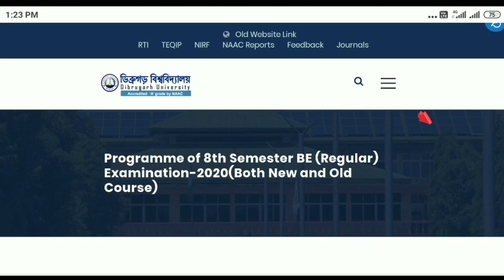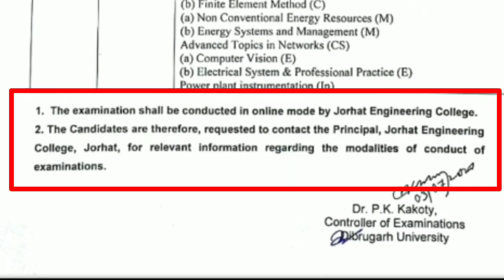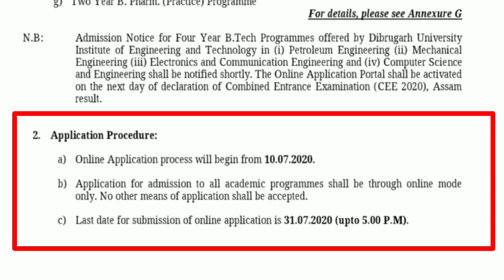Dibrugarh University UG Admission আৰম্ভ হ'ল (BA, LLB, BPharm, BCA, BBA আদি), পৰীক্ষাৰ ৰুটিন BE ৰ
Hi students
Dibrugarh University has published two notifications on UG online admission and exam program for BE course. The UG courses are BA, LLB, BCA, BPharm etc. The eligible candidates can apply only online in theses courses.